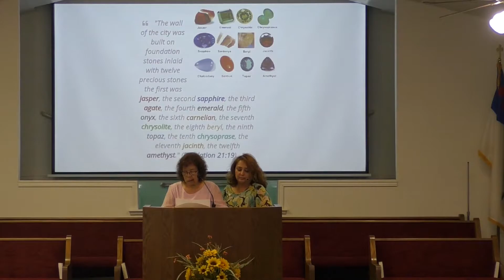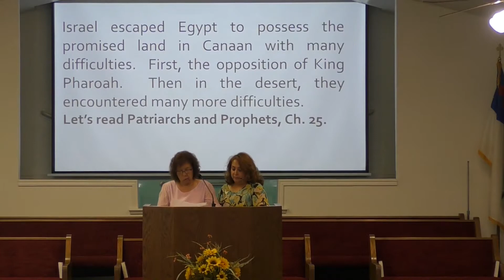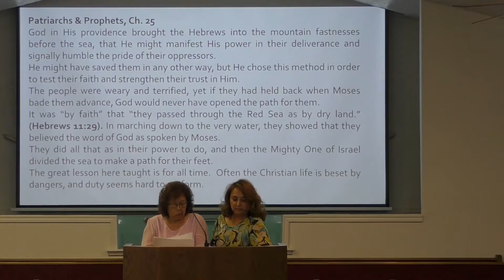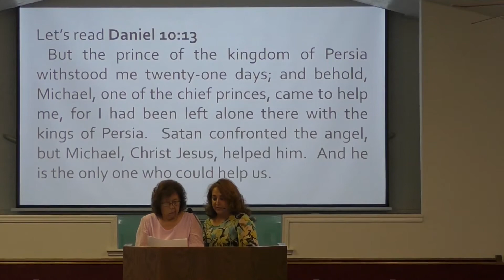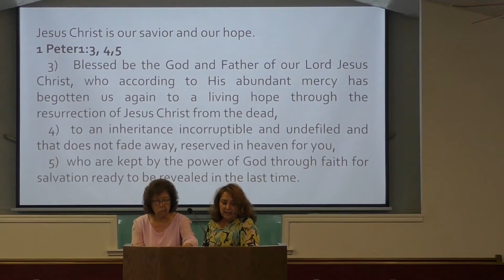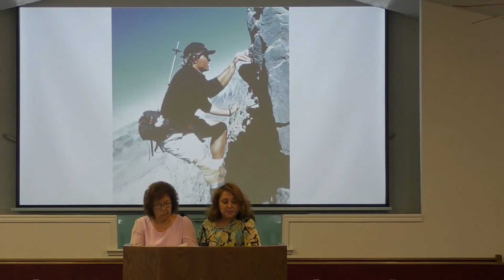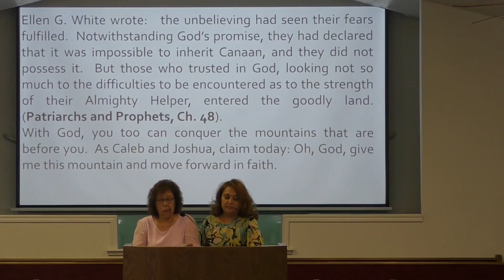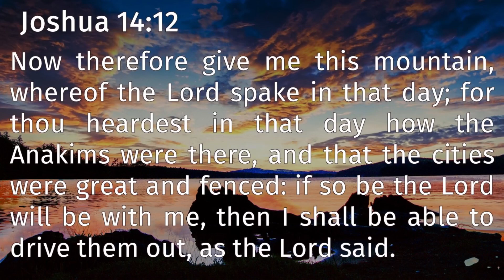"CONQUER YOUR MOUNTAIN" Elder Margarita Paz and Translated by Dora Paz 09-11-21